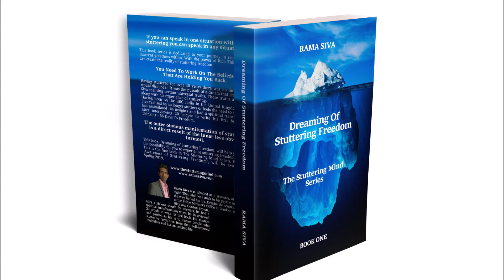How The Brain Repairs Stuttering Dr Christan Kell Interview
Send me a whatapp message to talk to me about how I can inspire and motivate you on the 100 Day Stuttering Mind Program

In this video you will hear how the brain repairs stuttering. Neuroscientist Dr Christian Kell shares the latest research into neuroplasticity and how that can help your stuttering.